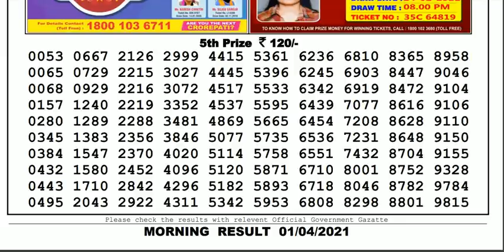Nagaland Lottery Sambad Result | Dear Lottery